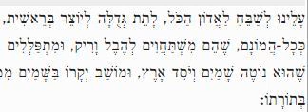Aleinu with Carlebach Yamim Noraim עלינו לשבח לימים נוראים קרליבך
This is "classic" Nussach for Aleinu, with a piece of very fitting "Carlebach" at the end. Highly recommended. There is a wide range, so you may need to start low.